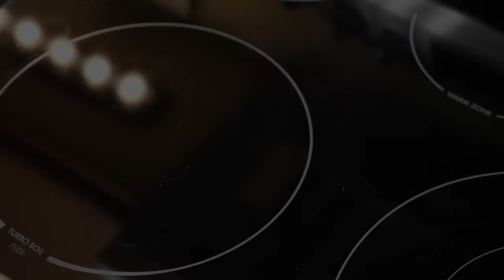What if.. You bake Pillsbury Crescent Rolls WITHOUT unrolling?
This is what happens when you bake Pillsbury Crescent Rolls without unrolling them.